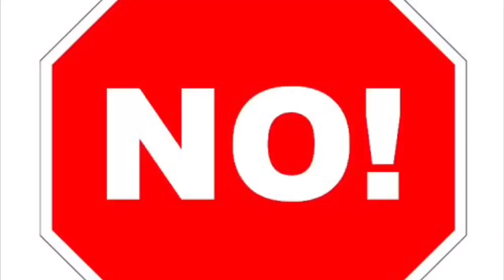You’ve killed Flipyap but every word is a image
May you rest peacefully, lil grunt dude :o